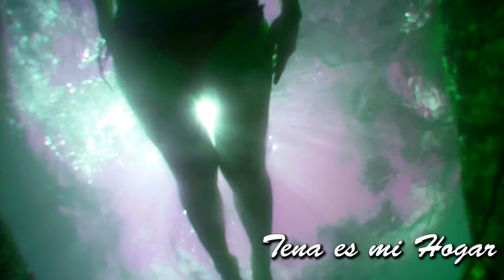😲😱 Tena en el 2013 😲😱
Imágenes de Tena en el 2013